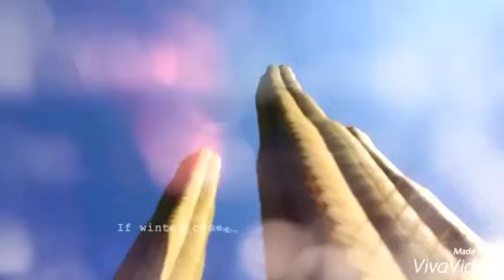Made with Lightt